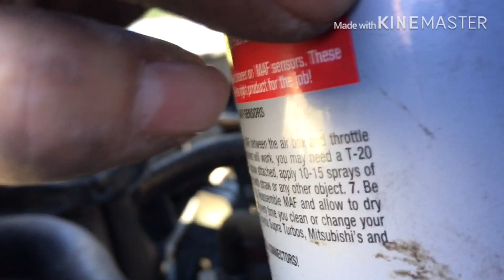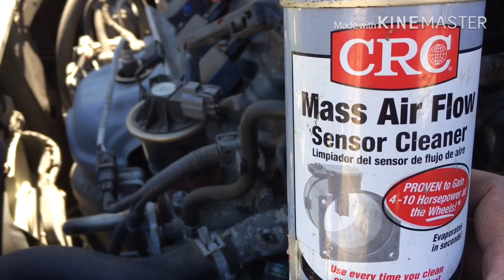แปงรถ cleaning butterfly 🦋 EP#92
Clean butterfly  🦋